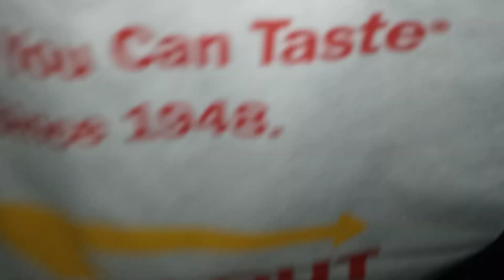5812: Fast Food Friday: In-N-Out Burger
We decided to buy some food after leaving the mall.

Filmed: Friday March 31, 2023